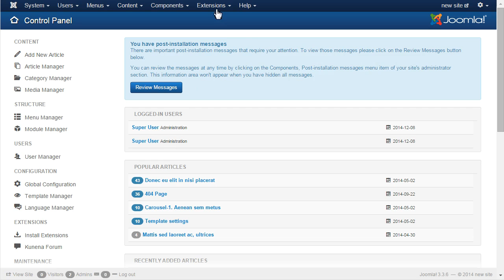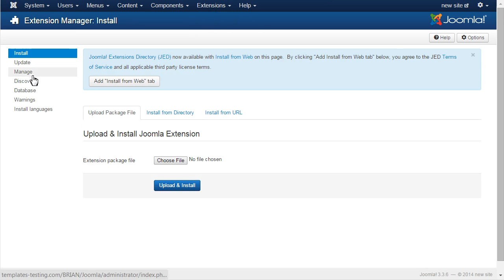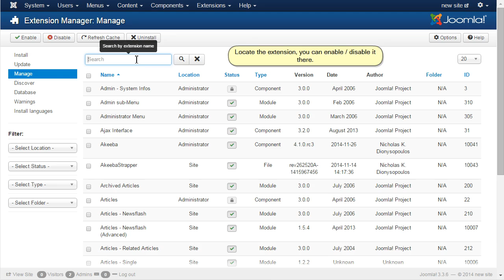Joomla 3.x. How To Install And Manage Extensions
Our Support team is ready to present a new tutorial that will show you how to install and manage extensions in Joomla 3.x.